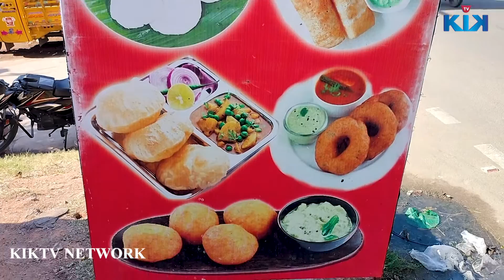Cheapest Breakfast in Hyderabad | Any Item Dosa, Mysore Bonda, Poori, Idly @Rs 20 Only | Street Food